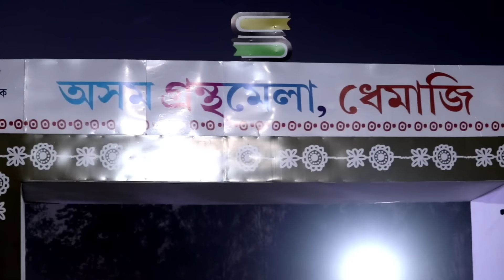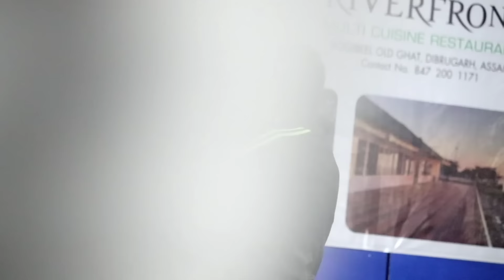Prank At Dhemaji // All Assam Prank Ep - 1